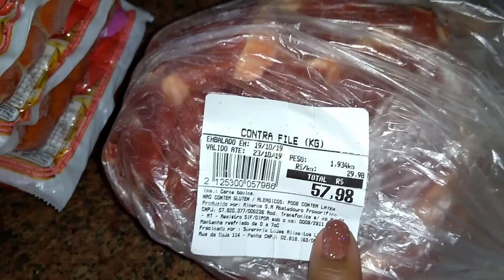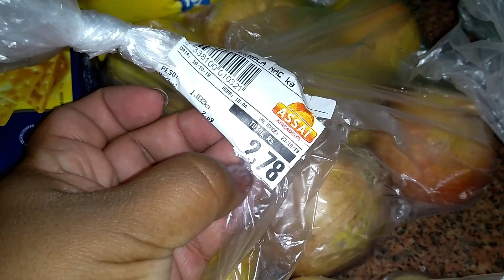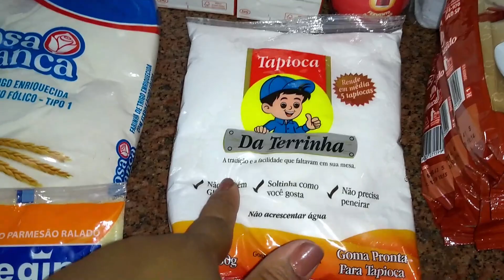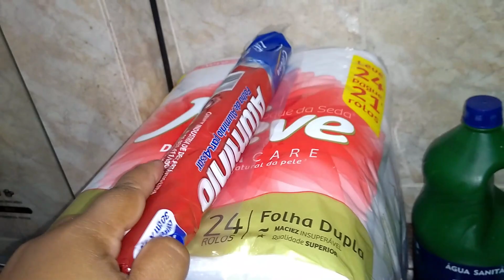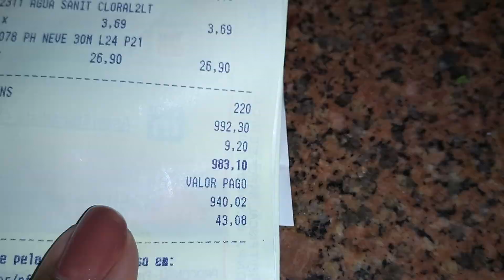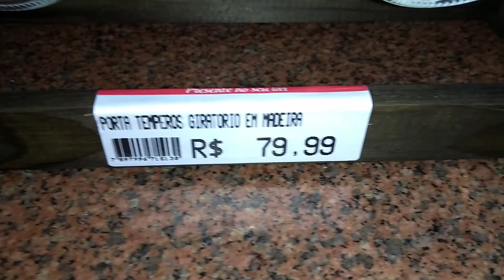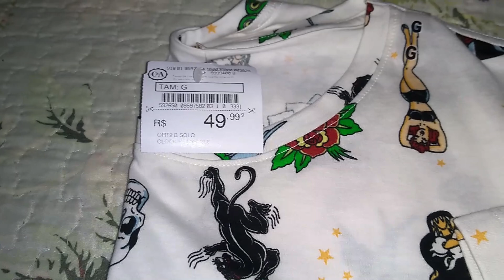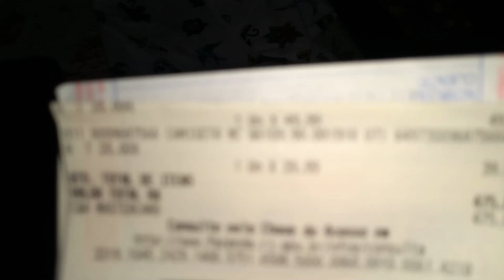COMPRAS DE MERCADO MÊS DE OUTUBRO,MINI COMPRINHAS PRA COZINHA E PRA MIM